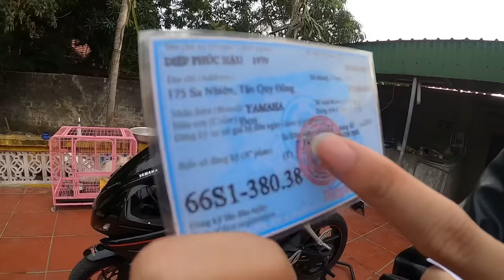Dương KC | Cầm 100 Triệu Mua Xe Moto R15 V3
↪ Các Kênh Khác Của Dương KC